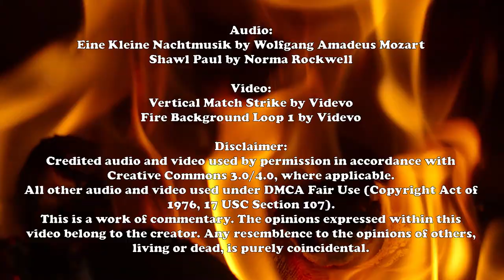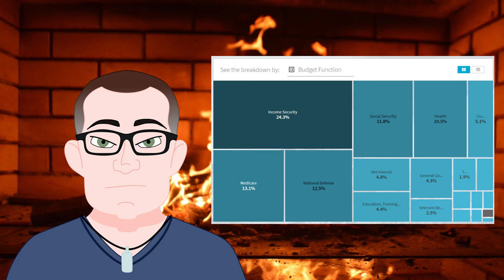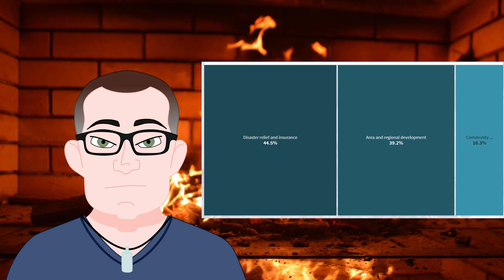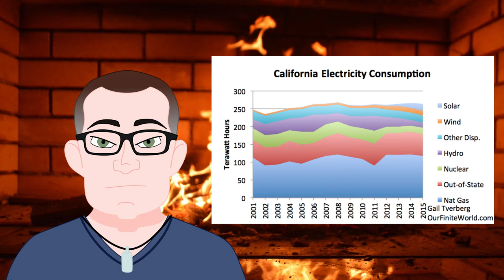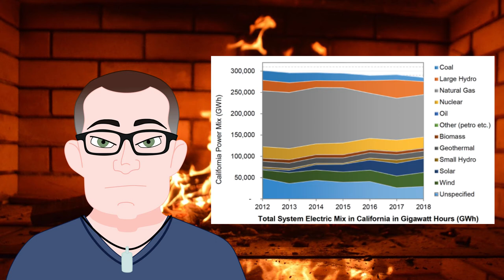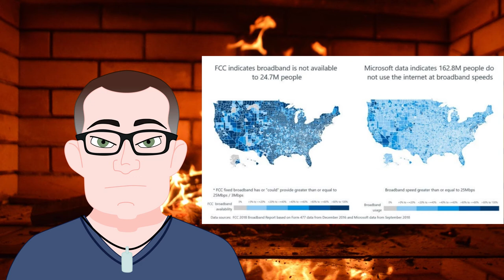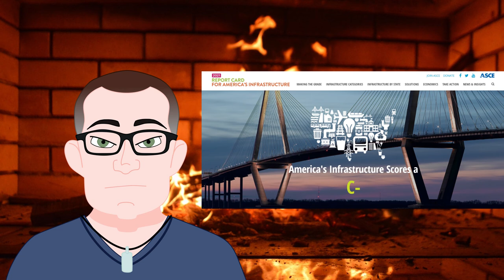Infrastructure: A Roasted Opinion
The US now has a $2.59 Trillion dollar gap in infrastructure funding. Let's talk about it.